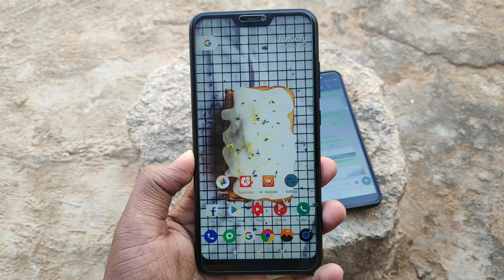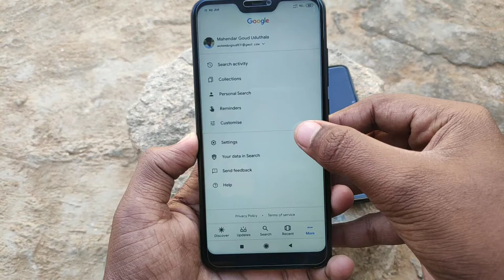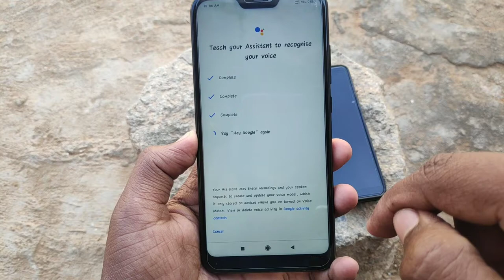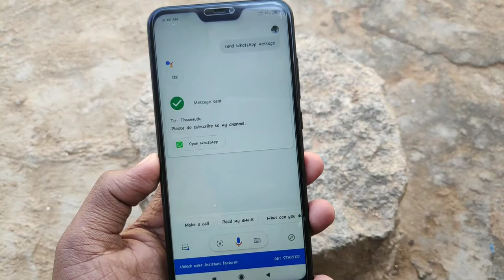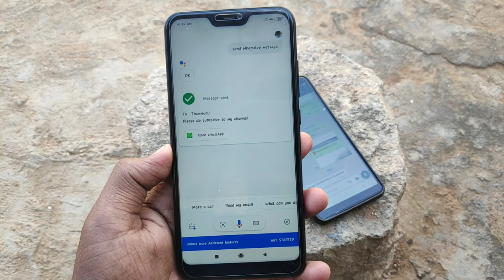How To Chat Offline On WhatsApp || Without Showing Online || Without Changing Last Seen In Telugu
Send WhatsApp Message In Offline Without Changing Last Seen In WhatsApp || TechMahendar

Gagets I Use :- 🙏🏼🙏🏼

Mobile Stand

Mobile Holder